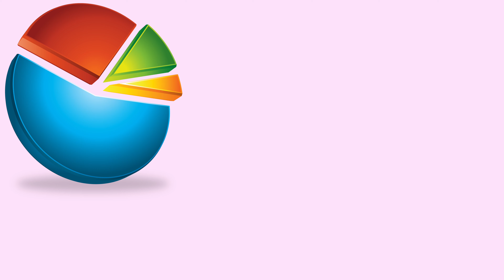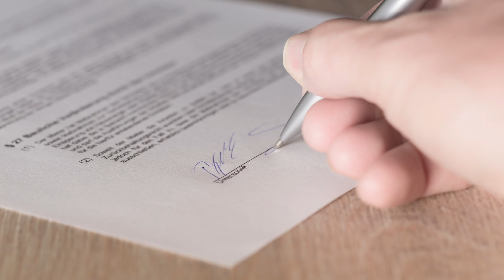Câte clase are Dr. Google?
Cum știi sigur că vei muri? Îți cauți simptomele pe internet ! În clipul de astăzi vom dezbate informațiile medicale online
Nu uitați să vă abonați, să atingeți clopoțelul de notificări și să dați un like și un share pe Facebook, Whatsapp sau pe Messenger.